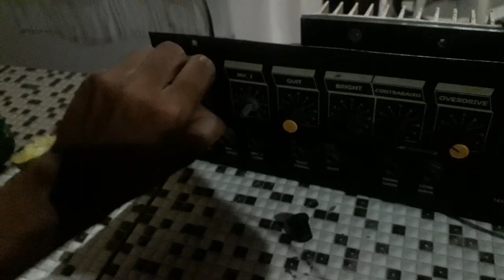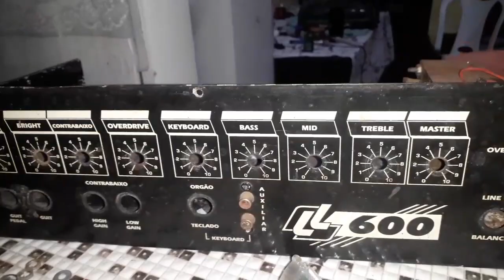Rato mijou na caixa de som LL 600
Caixa de som da LL nao liga dica de conserto de caixa de som primeira parte

⚡Estude eletrônica a partir do seu celular ou computador.
Aprenda eletrônica nesse curso que tem uma linguagem de fácil compreensão!